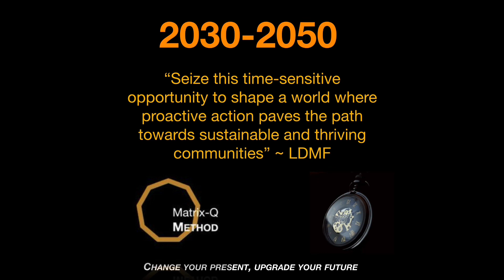The Primordial Land Project by Matrix-Q Studio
🌱 Explore the Primordial Land Project and Matrix-Q Studio Integration! 🌍

The vision of Primordial Land blends ancient wisdom with innovation to create sustainable communities in harmony with nature. Learn more about this visionary initiative and Matrix-Q Studio’s pivotal role in its development.

🌿 Primordial Land Project:
Imagine self-sufficient communities and regenerative cities built on sustainable living practices. Primordial Land showcases practical solutions through holistic wellness and eco-friendly infrastructure.

🌀 Matrix-Q Studio’s Role:
We leverage the Matrix-Q Method—a holistic approach integrating systemic thinking and primordial knowledge—to address complex challenges. Explore our innovative services enhancing harmony and balance.

💡 Overview of Services and Community Membership:
Empowering individuals and organizations with wellness programs, entrepreneurship training, and more. Join our global network committed to sustainable development.

🔮 Future Prediction and Philosophical Elaboration:
Explore future scenarios from 2030 to 2050, emphasizing the relevance of Primordial Land in uncertain times. Discover how primordial knowledge shapes our vision for nine generations.

Unlock transformative experiences with Matrix-Q Method and Primordial Knowledge. Join us in creating a conscious and harmonious world.